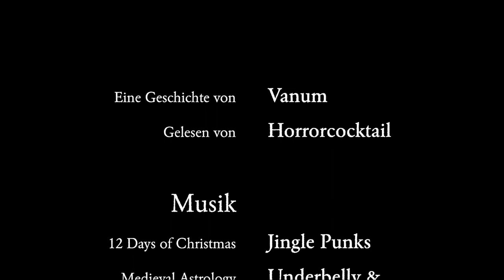Krealithikum - Kapitel 24: Uruz – Die Mächte, die vor der Schöpfung herrschten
"Einen panischen Atemzug lang beobachtete ich das Kabel, das an mir vorbeirauschte und durch die Luft fegte, kurz zitterte und dann straff gespannt erstarrte. Aber bevor ich eine Entscheidung treffen konnte, wurde mein Geist von der gefürchteten, rauen Stimme überwältigt,..."

Krealithikum
Kapitel 24: Uruz – Die Mächte, die vor der Schöpfung herrschten

Gelesen von:
 Horrorcocktail
Horrorcocktail-Adventslogo:
Horrorcocktail-Adventstitelmelodie:
Töne und Soundeffekte:
Bilder:
Runenalphabet nach